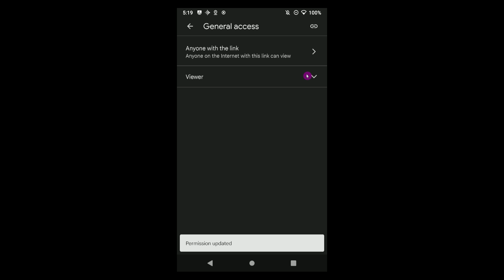How to Get a Shareable Link on Google Drive 2024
Hey there! 👋 Struggling to share files with your team? In this video, I'm going to show you how to quickly and easily get a shareable link for your Google Drive files. Learn the simple steps to get a secure link that you can share with anyone, anytime. Stop wasting time and start collaborating with your team today!

0:00 intro
0:05 How to Get a Shareable Link on Google Drive